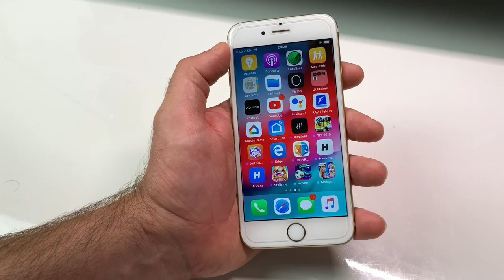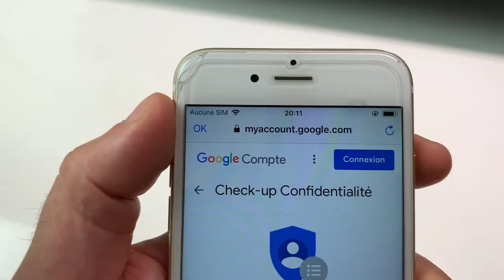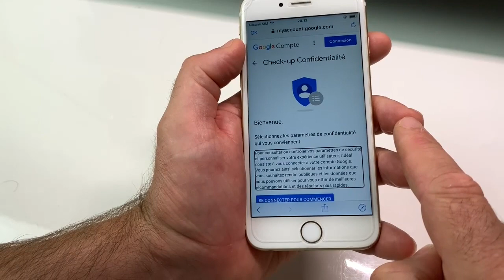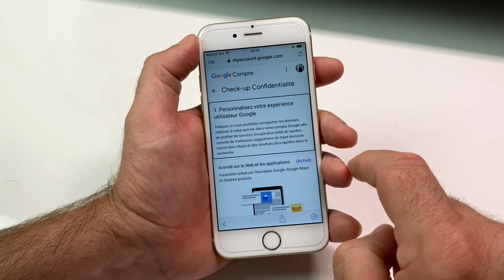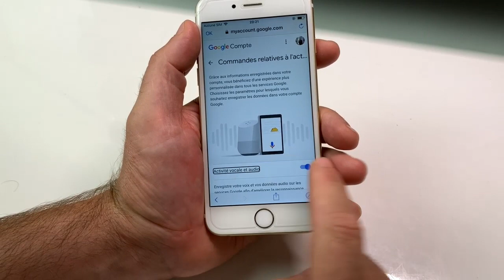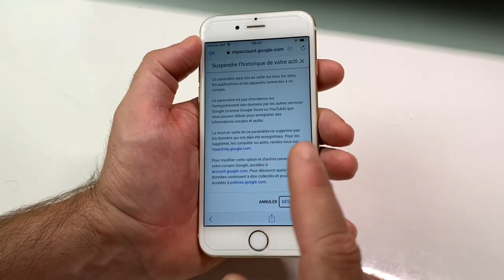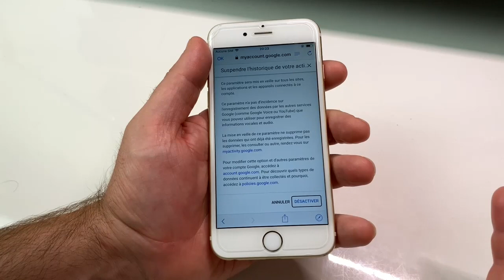Astuce Google Assistant Stop Aux Oreilles Indiscrètes Désactiver Activité Vocale Et Audio Vie Privée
Salut dans cette vidéo je te donne une astuce pour garder ta vie privée car Google Assistant est vraiment curieux et écoute garde tout sur les serveurs de Google cette astuce consiste à désactiver  l'option activité vocale et audio et maintenant STOP Aux Oreilles Indiscrètes.
Astuce Google Assistant Vie Privée  Stop Aux Oreilles Indiscrètes Désactiver Activité Vocale Et Audio